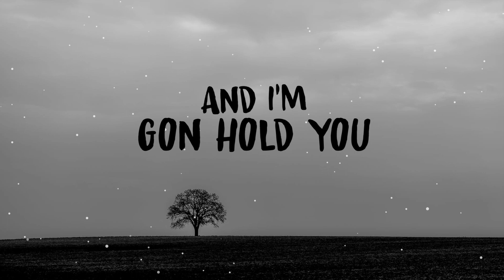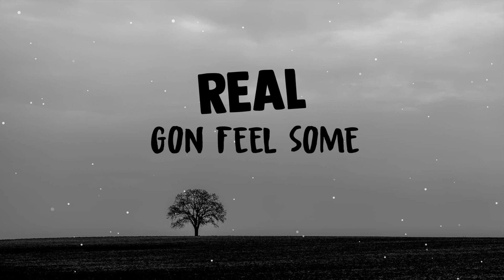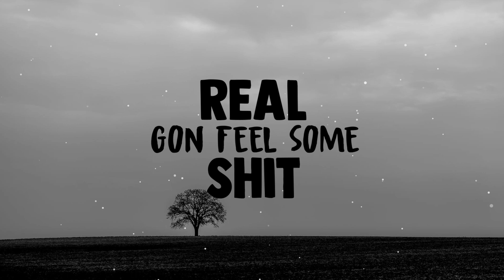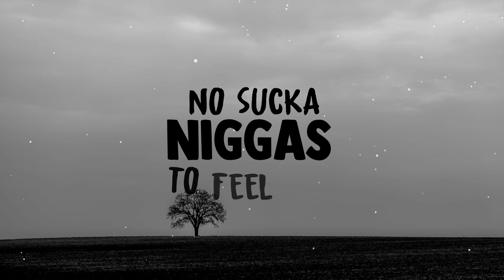OSCYI ft. Brody Loc - Feel This [BayAreaCompass]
Produced by Spyder the Hero